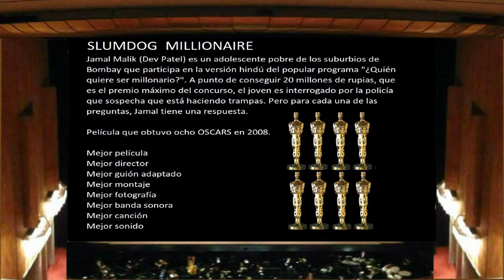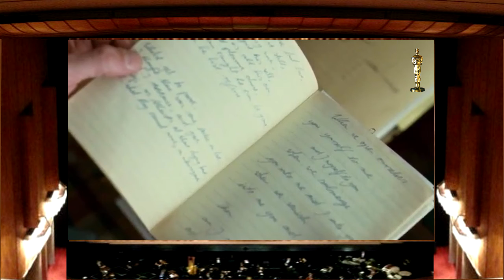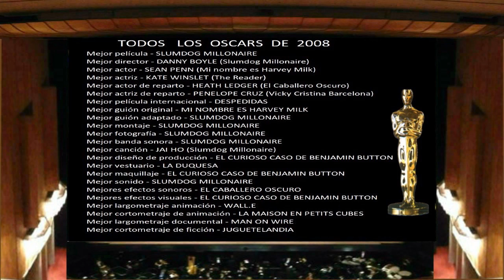Los OSCAR en imagenes 2008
Todos los OSCARS de cine en 2008